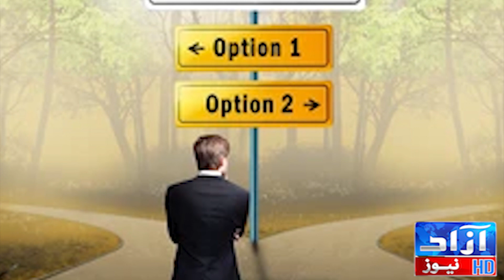Aitzaz Ahsan Says Mohsin Naqvi Is Unconstitutional Chief Minister| Azaad News